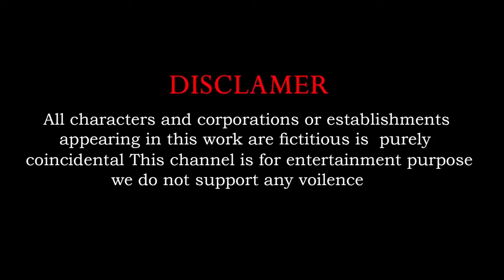Soccer Ball Game With Cow Lion Elephant Buffalo Wild Animals Guess The Right Pipe Game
Soccer Ball Game With Cow Lion Elephant Buffalo Wild Animals Guess The Right Pipe Game | Pea Pea Animals Tv